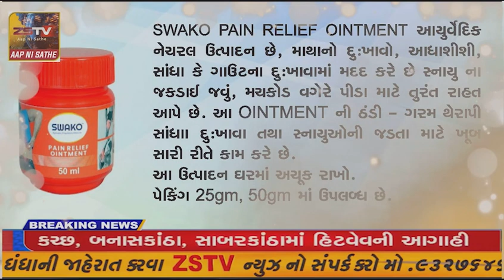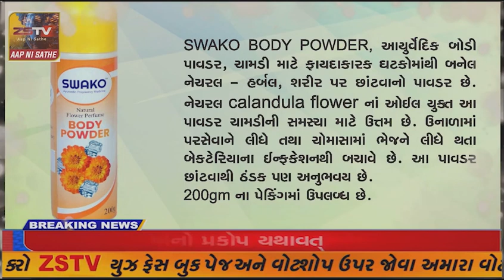અમીરગઢ પાલનપુર હાઈવે પર બાલારામ પાસે ટ્રક અને બાઇક નો. અકસ્માત એકનું મોત